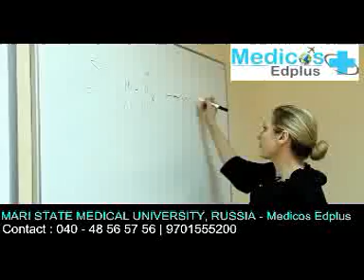Mari State Medical University Russia